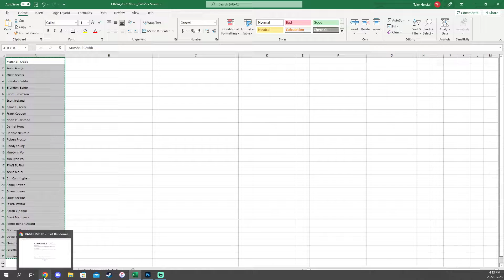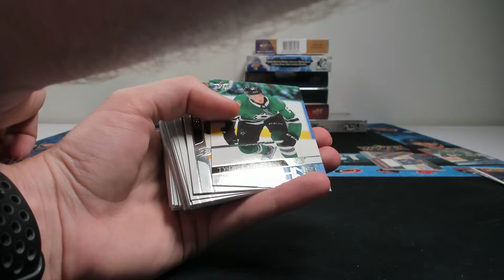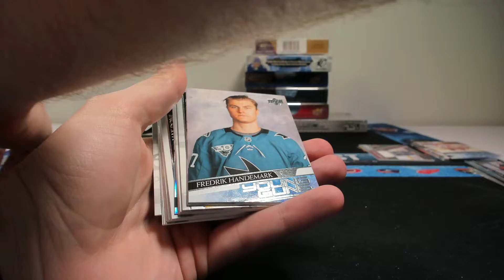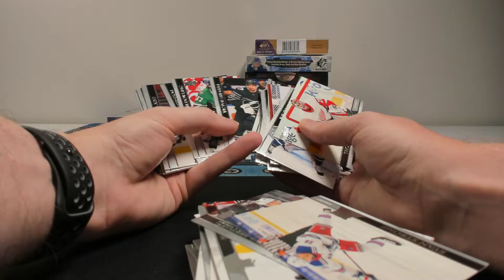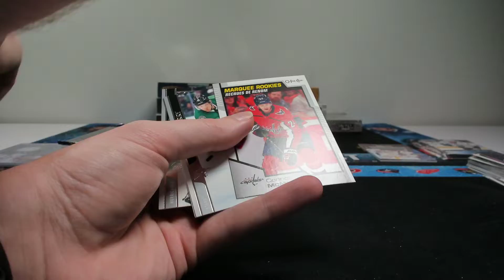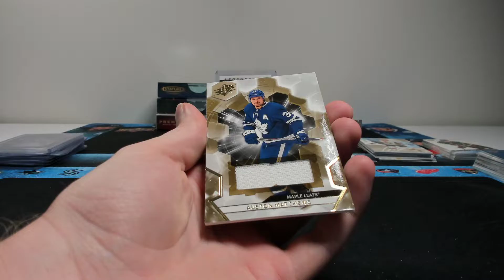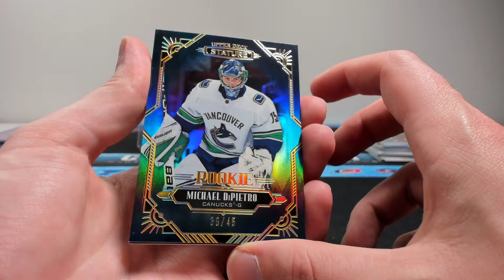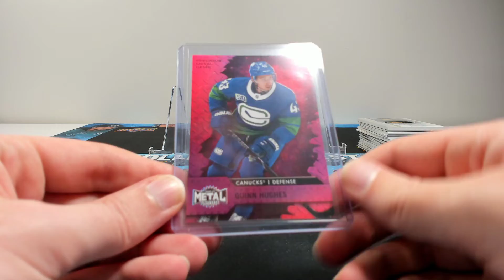2020-21 Hockey Mixer ft. Premier, Ultimate, Stature (Group Break #274)